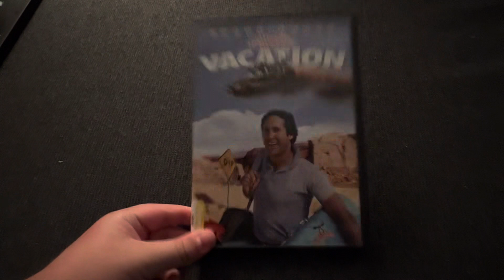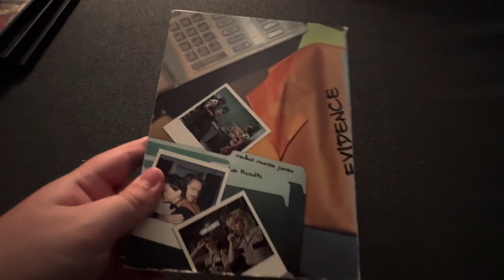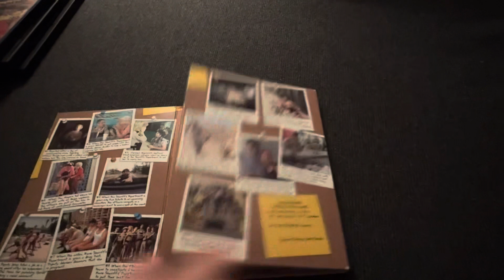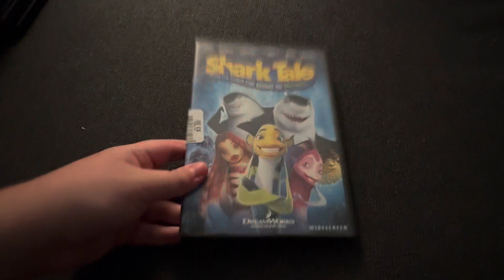DVD Update For August 6, 2024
Earlier today I went to a retro game store and got 3 DVDs there. Then, I went to goodwill and got 4 DVDs there. Enjoy!